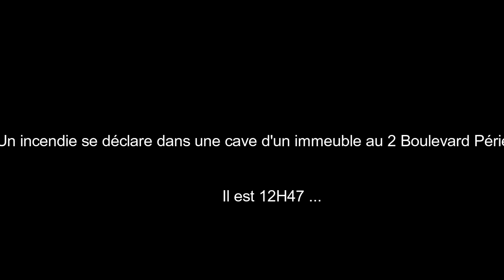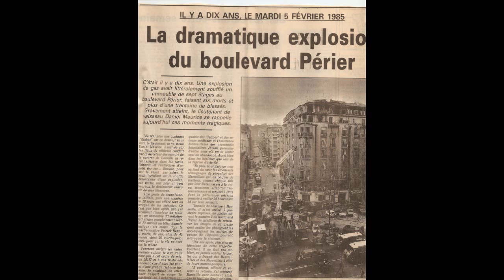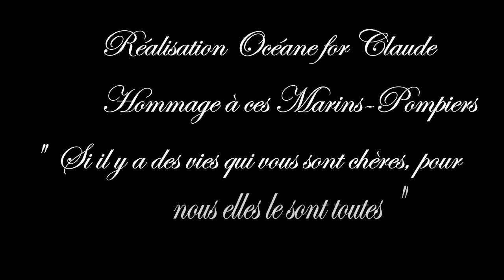Explosion Gaz Boulevard Périer 05 Février 1985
Hommage aux Marins-Pompiers de la dramatique intervention du Boulevard Périer. Réalisation Océane PETIT